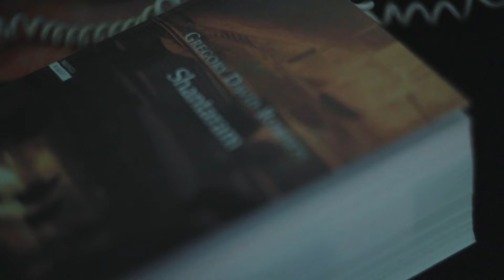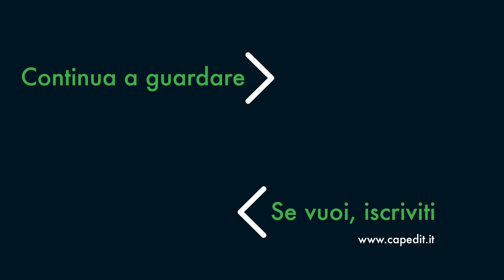3 REGISTI raccontano il CAFFÈ in QUARANTENA | RegistiaCasa ep.1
Ciao Ragazzi! Come racconteranno IL CAFFÈ 3 REGISTI? Ci abbiamo provato e ne abbiamo discusso: ecco qui 3 video e le relative critiche di tre registi in quarantena!

A presto!